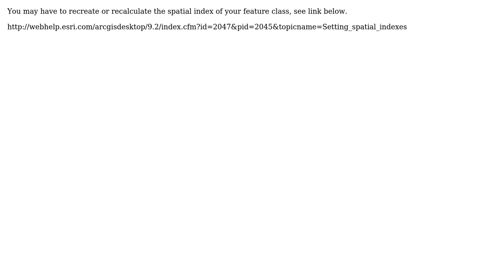GIS: Spatial index grid size is invalid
With thanks & praise to God, and with thanks to the many people who have made this project possible! | Content (except music & images) licensed under CC BY-SA | Music | Images & others | With thanks to user Sheethal user Midavalo user artwork21 and the Stack Exchange Network Trademarks are property of their respective owners. You are responsible for your own actions.